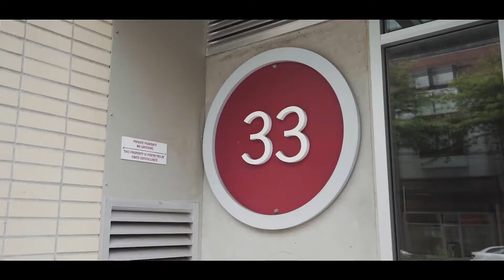SOLD! 402 - 33 W Pender St, Vancouver - Listed by Chris Brown PREC / VPG Realty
MODERN STUDIO LOFT WITH EXCELLENT RENTAL REVENUE / AIR BNB POTENTIAL DOWNTOWN VANCOUVER!

Walk to Vancouver's most vibrant neighbourhoods including Gastown, Crosstown and Chinatown all from 33 Living! With quick access to the Financial District, False Creek Sea Wall and rapid transit, you're truly in the centre of it all. Built in 2009, 33 W Pender offers concrete construction and modern finishings with soaring 9'8" ceilings, black slate tile flooring, walnut cabinetry, stainless appliances with gas range and an abundance of in-suite storage. #402 lives more like a modern loft with open concept entertaining spaces, a den perfect for a home office and solarium for your urban garden. If you're looking for flexibility in layout to customize your living experience, this is the one! Secure parking and bike room included. Short term accommodation, rentals and two pets allowed.